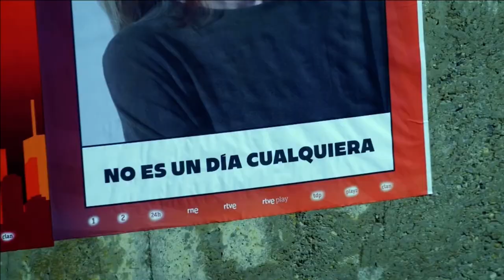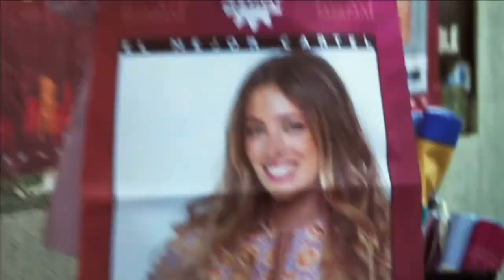Bloque De Anuncios 22 de TVE 2 Septiembre 2024 (21/09/2024)